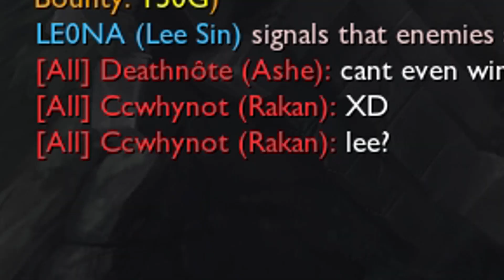Power Word: Int | League of Legends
Welcome to the official, unofficial, champion spotlight for the one and only Ganyu cosplayer of the century. More league is always a treat, especially when all these clips have been in my backlog of League footage for about 2 years now, so try to ignore if you spot any moments that look like they occured in season 3 or smth cause that's your problem not mine.